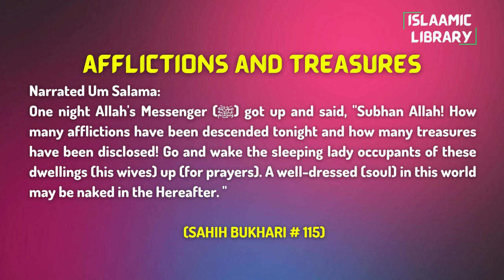Surah Nisa Ayah 32-33 Tafseer in English by Dr. Israr Ahmed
Narrated Um Salama:
One night Allah's Messenger (ﷺ) got up and said, "Subhan Allah! How many afflictions have been descended tonight and how many treasures have been disclosed! Go and wake the sleeping lady occupants of these dwellings (his wives) up (for prayers). A well-dressed (soul) in this world may be naked in the Hereafter. "